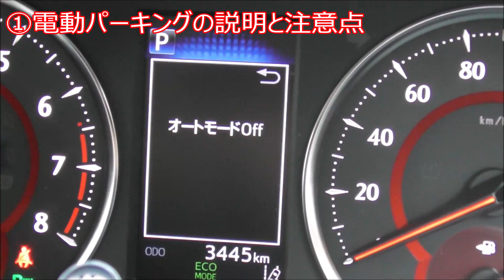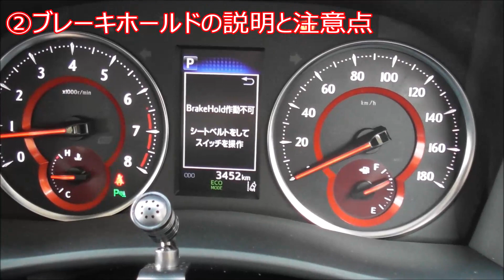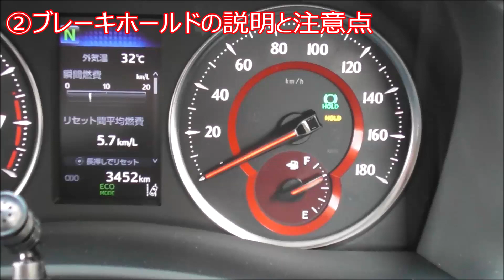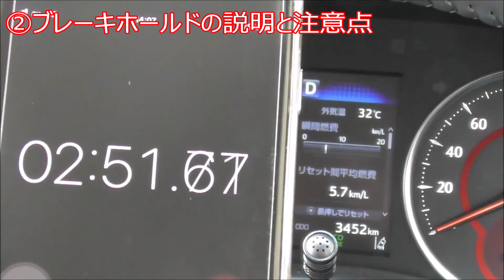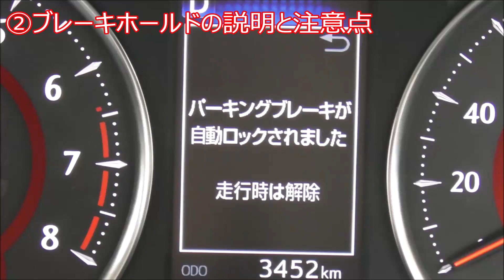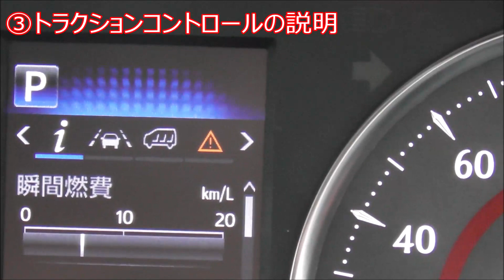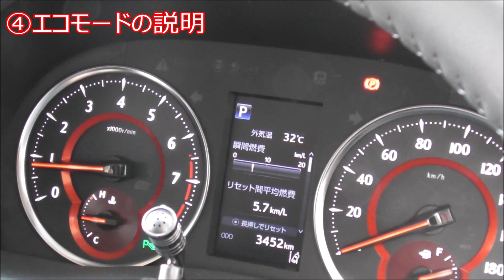ヴェルファイア 30 後期 便利な機能や操作感、注意点を動画でお伝えします(VELLFIRE)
ヴェルファイア30後期ガソリン仕様の電動パーキング、ブレーキホールド、トラクションコントロール、エコモードの説明と注意点を動画でお伝えします(VELLFIRE)

ヴェルファイア 30 後期 夏場、車内に放置すると危険な物　予備電池の携帯グッズをDIYで作りました(VELLFIRE)

ヴェルファイア 30 後期 スマートキーの電池交換(予備の電池は車内に置かないでください)、便利機能、防犯対策をご紹介！ヴォクシー、ノア、エスクアィアも対応(VELLFIRE)

ヴェルファイア 30 後期 2.5Z  パーキングサポートブレーキを２画面でご紹介！(VELLFIRE)

ヴェルファイア 30 後期 2.5Z  自動ブレーキやクリアランスソナーを２画面でご紹介！(VELLFIRE)

ヴェルファイア 30 後期 2.5Z  エアロやLED等のディーラーオプションをカタログを使って紹介です！(VELLFIRE)

ヴェルファイア 30 後期 2.5Z  新車購入時に迷うメーカーオプションのご紹介です！(VELLFIRE)

ヴェルファイア 30 後期 2.5Z,X  新車購入時に選んでおきたい装備と悩む装備のご紹介です！(VELLFIRE)

ヴェルファイア 30 後期 2.5Z  ガソリン仕様車のコンソールの使い勝手のご紹介です！(VELLFIRE)

ヴェルファイア 30 後期 2.5Z  便利な？DIYグッズ第３弾のご紹介！(VELLFIRE)

ヴェルファイア 30 後期 2.5Z  新車購入後の維持費をガソリン代、保険、税金で計算、他の車種と比較しました(VELLFIRE)

ヴェルファイア 30 後期 2.5Z  納車から６カ月目になったので定期点検に行ってきました(VELLFIRE)

ヴェルファイア 30 後期 2.5Z  ゴールデンアイズ、査定、一部改良モデルに関する情報をお伝えします！(VELLFIRE)

ヴェルファイア 30 後期 2.5Z　レーダークルーズで走行中の足元の様子を２画面でお伝えします！(VELLFIRE)

ヴェルファイア 30 後期 2.5Z 納車時に関して歴代の愛車を含めた個人的ランキングです！(VELLFIRE)

ヴェルファイア  30 後期 2.5Z 車内で使えるＤＩＹグッズの第2弾です！(VELLFIRE)

ヴェルファイア  30 後期 2.5Z 普段使用していて便利な機能や装備、そして作動して欲しくない安心機能のご紹介 (VELLFIRE)

トヨタ リコール ヴェルファイア・アルファード・ヴォクシー・ノア・エスクァイア・クラウン・FJクルーザー・ランドクルーザー・ランドクルーザープラド

ヴェルファイア  30 後期 2.5Z 納車から5カ月 走行距離や燃費、不具合の有無等をお伝えします (VELLFIRE)

ヴェルファイア  30 後期 2.5Z リレーアタック対策！節電機能や対策グッズ、日常品をいろいろ試してみました (VELLFIRE)

ヴェルファイア 30 後期 側面の障害物に対してシステムがどう判断するか調べてみました (VELLFIRE)

ヴェルファイア 30 後期 装備や使い勝手 Part⑤今回は運転席、助手席、セカンドシートです (VELLFIRE)

ヴェルファイア  30 後期 2.5Z  セカンドシートとサードシートのレビューです(VELLFIRE)

ヴェルファイア  30 後期 2.5Z  側面の障害物に対し高さを変えて再検証！(VELLFIRE)

ヴェルファイア  30 後期 2.5Z  ブレーキホールドの使用上の注意点を動画でお伝えします(VELLFIRE)

プレゼント企画の当選発表！！ヴェルファイア、アルファード用DIYグッズ (VELLFIRE)

ヴェルファイア  30 後期 2.5Z  一部改良の新型モデルの見積りをWEBでやってみました(VELLFIRE)

ヴェルファイア  30 後期 2.5Z  プレゼント企画の動画で足らない点がありましたので補足する動画です(VELLFIRE)

ヴェルファイア  30 後期 2.5Z  坂道発進とブレーキホールドに関する動画です(VELLFIRE)

プレゼント企画！！　ヴェルファイア、アルファード用DIYグッズ 3Dプリンターで作りました！(VELLFIRE)

ヴェルファイア  20～30 新車の販売台数の調べてアルファードと比較しました(VELLFIRE)

ヴェルファイア  30 後期 2.5Z  歩道を激走？する軽トラ！ケンウッドのドラレコ映像です(VELLFIRE)

ヴェルファイア  30 後期 2.5Z  プレゼント企画！

ヴェルファイア 30後期 ディスプレイオーディオ搭載車のオーナーさんのコメントを元に動画でご紹介します(VELLFIRE)

リクエストがありましたらコメント欄よりお願いします。
ヴェルファイアの他に以前に乗っていたヴォクシーの動画も
ありますので、そちらもご覧いただければ幸いです。

ヴェルファイア 30後期 ヘッドライトやテールランプ、室内灯を動画でご説明します(VELLFIRE)

ヴェルファイア 30後期 買取相場の高い理由、トップレベルのリセール率の鍵はアジアの海外需要(VELLFIRE)

ヴェルファイア 30後期 DIY車内グッズのプレゼント企画を準備中！(VELLFIRE)

ヴェルファイア 30後期 販売店で設定してもらうユーザーカスタマイズ機能を簡単にまとめました(VELLFIRE)

ヴェルファイア 30後期 取扱書を元に販売店で設定のユーザーカスタマイズ機能をまとめました(VELLFIRE)

ディスプレイオーディオ、T-CONNECT、SDナビゲーションシステムをカタログでご説明(ヴェルファイア、アルファード)

ヴェルファイア  30 後期 2.5Z 初心者YouTuuberの今後の企画のご紹介です(VELLFIRE)

ディスプレイオーディオ、T-CONNECT、DCM 関連項目を簡単にまとめてみました。ヴェルファイアもいよいよです

ディスプレイオーディオをカタログで紹介! ヴェルファイア  アルファード 30 後期 (VELLFIRE)

ヴェルファイア  30 後期 2.5Z ユーザーカスタマイズ ドアロック設定のご紹介(VELLFIRE)

ヴェルファイア  30 後期 2.5Z  購入から３ヵ月 気に入った機能や装備のご紹介(VELLFIRE)

TOYOTA T-CONNECT(コネクト) ヴェルファイア 30後期で標準となったDCM単体のセットアップ方法

TOYOTA T-CONNECT(コネクト) ヴェルファイア 30後期で標準となったDCM、社外ナビで使える機能は

ヴェルファイア  30 後期 2.5Z ドラレコの映像を利用た高崎駅周辺のご紹介の動画です。(VELLFIRE)

ヴェルファイア  30 後期 2.5Z  材料費100円で車内グッズをＤＩＹ！世界初アルヴェル専用設計！(VELLFIRE)

ヴェルファイア  30 後期 2.5Z フロントコーナーセンサーの作動条件を調べてみました(VELLFIRE)

ヴェルファイア  30 後期 2.5Z 購入から２カ月半、買って良かった点のご紹介(VELLFIRE)

ヴェルファイア  30 後期 2.5Z ケンウッド(KENWOOD)のナビゲーション MDV-M906HDLのレビュー Part②(VELLFIRE)

ヴェルファイア 30 後期 2.5Z ケンウッド(KENWOOD)のナビゲーション MD Part①(VELLFIRE)